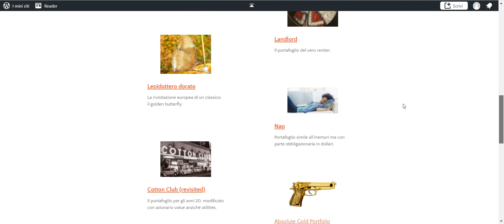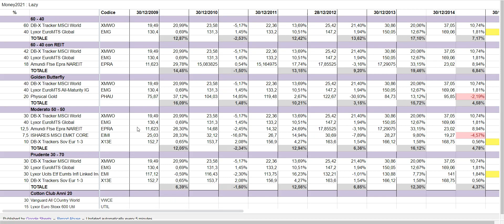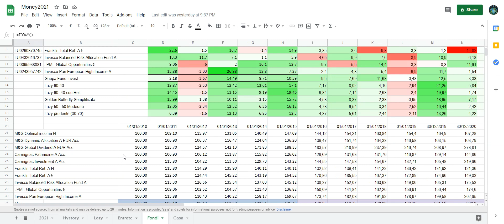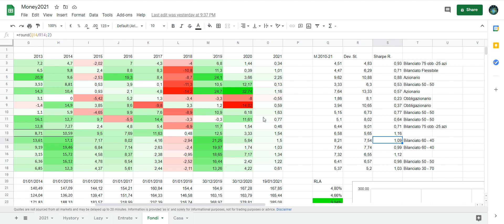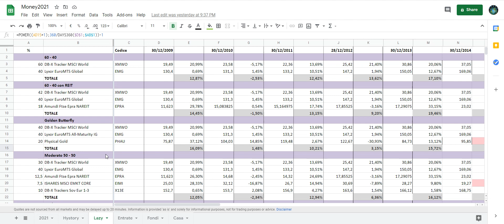Portafogli pigri - prima parte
Piccola discussione sui primi 3 portafogli classici: come sono nati e come sono andati il 60-40, 60-40 REIT e il Golden Butterfly